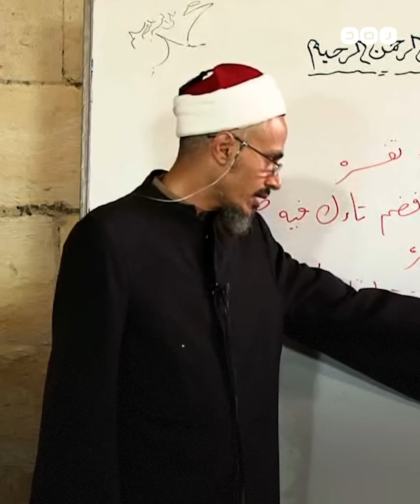مسيرة شيخ الثوار عماد عفت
وطأ للثورة في الدرس، ونشر العلم في الميدان
رحلة بين الفتوى والثورة انتهت بمقتل شيخ الثوار عماد عفت